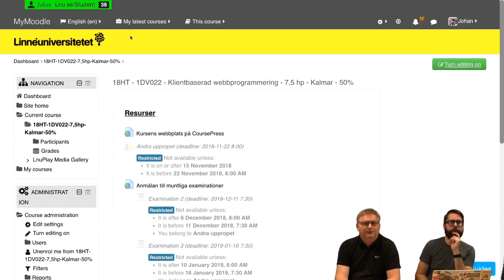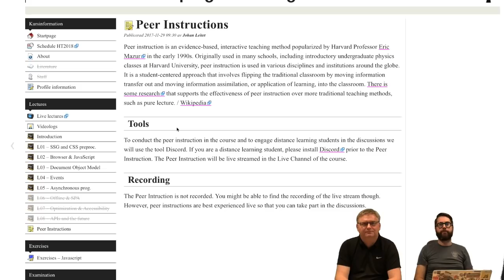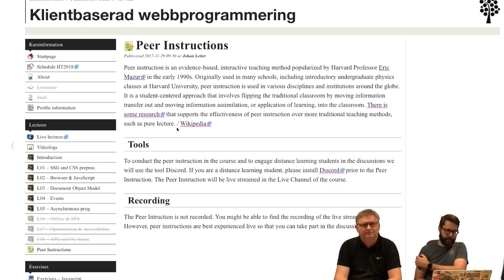1DV022 - Vlogg V49 - Hello World från Universitetskajen!